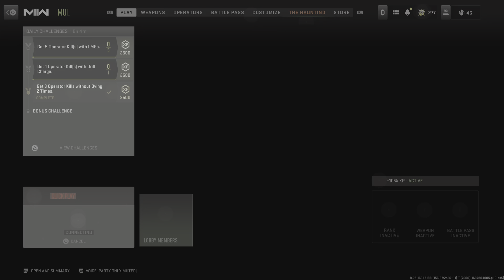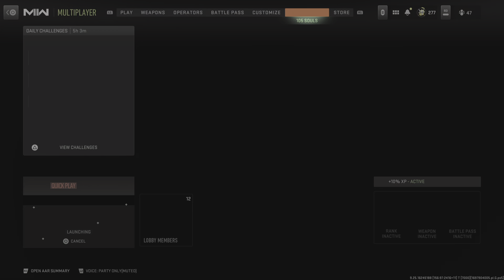Call of Duty_TDM 😤🤔🤑🤕